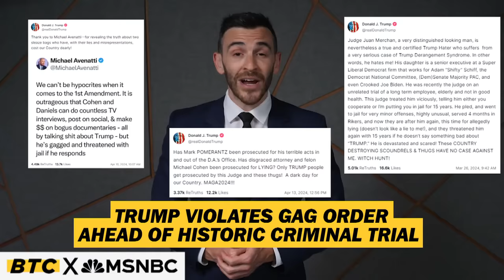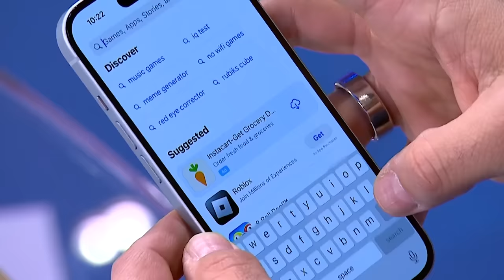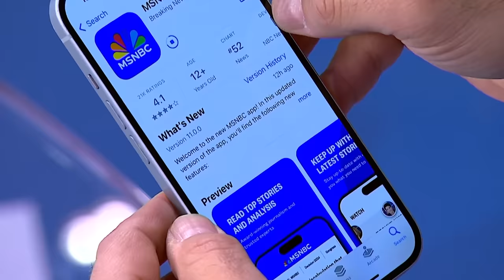Trump hit with SURPRISE bad news at criminal trial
President Donald Trump made history this week as the first former president to stand trial on criminal charges. But he’s not only facing 34 felony charges, he now has a new problem to contend with too. This week the prosecution asked Judge Juan Merchan to sanction Trump for posts they said violated a gag order barring Trump from publicly attacking witnesses. The judge said he would hear arguments on the subject on April 23rd. MSNBC's Brian Tyler Cohen takes a closer look at what this could mean for Trump and his trial that resumes on Thursday. For more of Brian’s collab with MSNBC